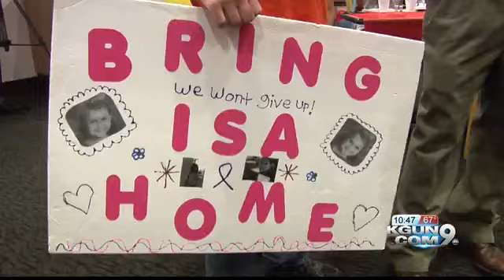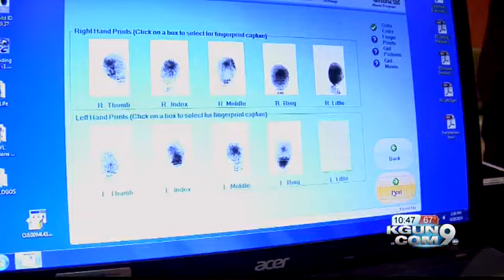Celis family nears two years without Isabel but finds hope in community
Two years since Isabel Celis went missing from her bedroom, it's a milestone the family had hoped and prayed they would never reach. But they have not lost resolve.